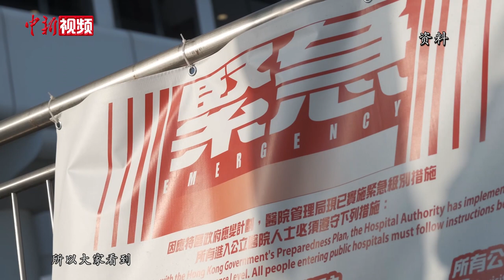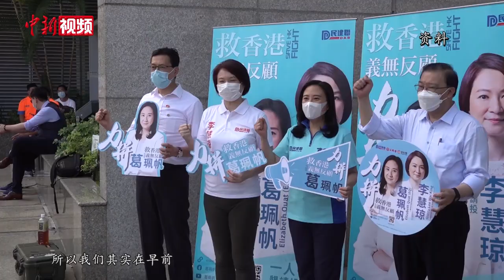香港民建联主席李慧琼：立法会选举延期是负责任的选择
7月31日,香港特区行政长官林郑月娥宣布,将原订于9月6日举行的香港特区立法会选举押后一年举行。

香港民建联主席李慧琼将角逐连任俗称“超级区议会”的区议会（第二）议席，她称，同意及支持政府的决定，认为这是负责任的选择。

李慧琼称，民建联对此次选举十分重视且已全力以赴进行准备，但市民的生命健康最重要，会全力配合政府，目前已停止相关竞选工作。（陈安熠 让宝奎）